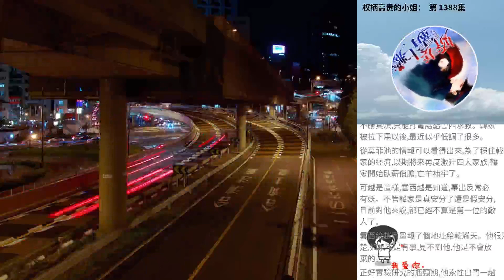權柄高貴的小姐： 第 1388集